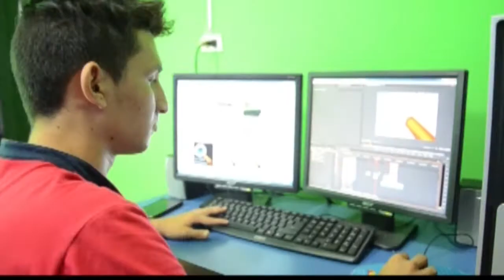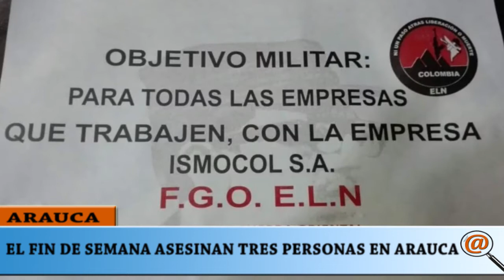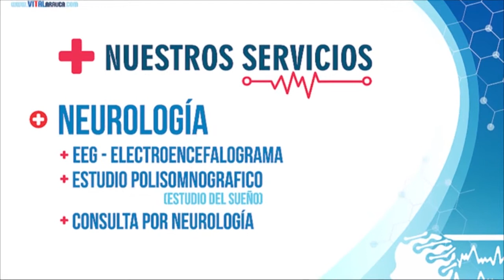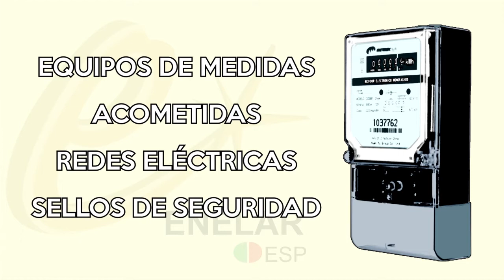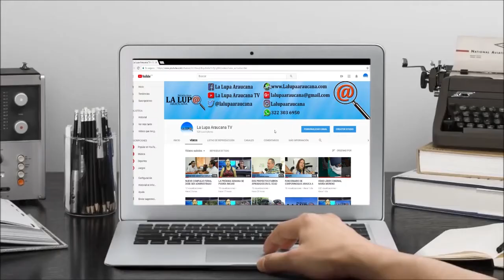NOTICIERO LA LUPA ARAUCANA 09 JULIO 2018